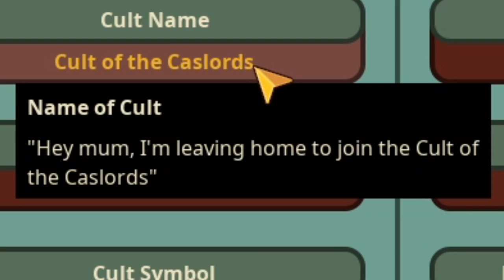so i joined a cult on stream...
I would love to join a cult like this :)